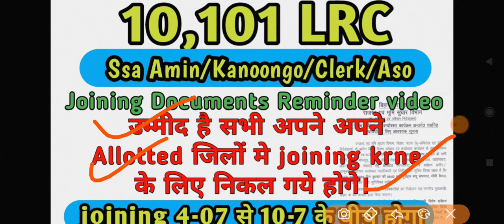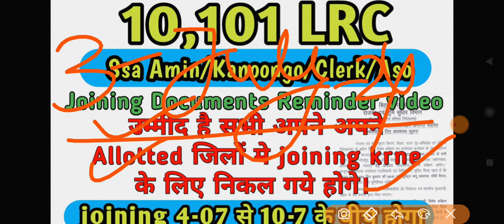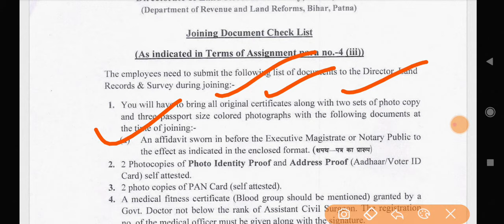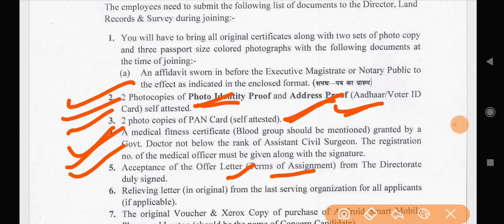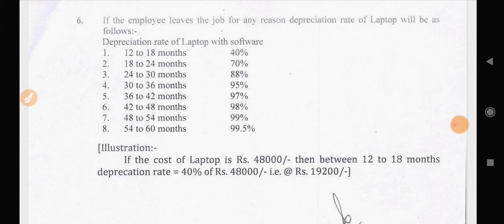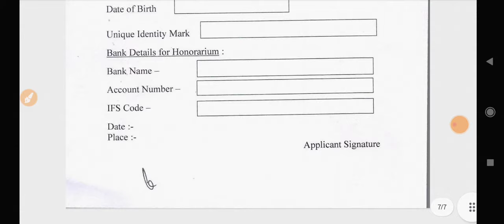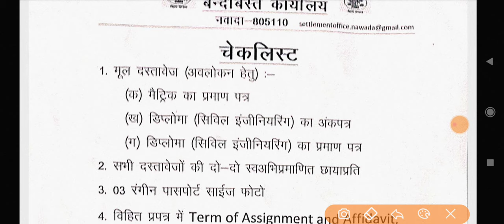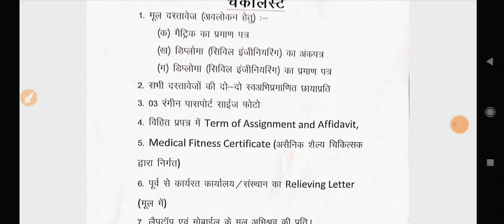#10101 LRC अपने Alloted जिलों मे पहुचते2 ये विडीओ जरूर देखले। ReminderVideoLRC important documents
#10101 LRC सभी जिलों मे स्थायी Joining place & Training place जल्दी देखलो। place fixed कर दिया गया

LRC #10101 एक विडियो सारा Doubt Clear / कब होगा Joining/Sara arrange krke jana h?Laptop lekr jana?

Big Breaking News/ LRC 10,101 Amin Joining Official update जारी / कब, कितने बजे और कहाँ? नियुक्ति

#10101 LRC 3 july ko बापू सभागार मे बाटा जाएगा न्युक्ति पत्र / Big news /Today joining update
LRC_10,101 Amin जिलास्तरीय joining se संबंधित/ lrc amin latest update, dlrs training se related

LRC_10101 Thanku sir(jai singh)/ congrats to selected candidate/अब district allotment ke आगे क्या?

lrc 10,101 Amin "checklist & terms and assignment kaise download kare/ full video dlrs

A2Z Lrc Amin Joining news by dept/big breaking news/10,101 Amin joining update/ full joining process

lrcupdate How much important of formalities Email send by Lrc/क्या 2nd week of june se joining hogi?yr opinion

Latest updates /Today Lrc latest News Amin,kanoongo,clerk aso by official notice/Lrc joiningLatest updates /Email aana start?Today Lrc latest News Amin & all post  official notice/Lrc joining

Lrc 10,101 Ka joining kab?/Lrc Amin ka district allotment kab?/Latest News joining date release soon

Lrc Joining latest updates/ 10,101 Joining news/ Lrc today updates/Master trainer ka चयन/ Dlrs

Latest updates /Today Lrc latest/ official notice/Lrc joining/ Training updates

जल्द ही ज्वाइनिंग शुरू होगा।जल्द आप लोगो को ईमेल आएगा। चुनाव आयोग ने दे दि है, हरी झंडी।Amin/clerk/

क्या 15 अप्रैल से Joining hoga? Lrc Amin Joining update/ Lrc amin latest news/Lrc amin latest update
Jai singh sir kya bole 15april se Lrc Amin ki joining hogi?

Format of Appointment/Full Joining Process of Amin,kanoongo,clerk aso by official notice/Lrc joining

After final merit list / Full Joining Process of Amin,kanoongo,clerk by official notice/ Lrc joining

lrc 10,101 full joining process
Lrc Ssa Amin ka joining kab se hoga?
lrc dlrs joining process
today Notice for Amin joining in 2024
lrc Amin joining me konsa documents lagega?
dlrs kanoongo Amin clerk ka kabse joining hoga?
lrc Amin ka joining kitne din chalega
lrc 10,101 ke liye joining kas se suru hoga
full joining process of Amin, clerk, aso, kanoongo of 2024 by official notice

Lrc Final Result declare/ जिनका चयन नही हुआ वे क्या करे? Waiting list कब तक आएगा? Lrc Waiting result
Lrc Waiting list kab tak aayega? 10,101 post Dlrs Waiting list kab dega?
jinka ni selection unka kaise hoga?

LRC 10,101 Result Declare // Dlrs Amin result declare

10,101 Amin Result declare 13-03-24

10,101 Lrc today latest updates/bcece lrc result update

aj ka update, today LRC update, today dlrs final merit list update, today bcece lrc result update
10,101 LRC Amin का result update/आज का latest news /Lrc today latest updates/bcece lrc result update
10,101 LRC Amin का result update/आज का latest news /Lrc today latest updates/bcece lrc result update
10,101 LRC Amin का result update/आज का latest news /Lrc today latest updates/bcece lrc result update
final merit list of ssa
aaj ka latest update, today news, latest updatesupdate
10,101 LRC Amin result /Lrc today latest updates/bcece lrc result update
Lrc amin ka result kab aayega?
Lrc amin 10101 post ka final merit list kab aayega
lrc dlrs joining kab hoga

/ Lrc today update /Lrc latest update
lrc latest updates
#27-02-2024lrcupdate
lrctodayUpdate
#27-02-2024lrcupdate